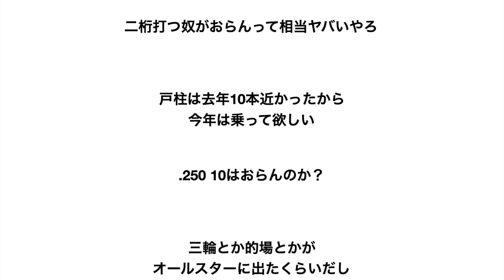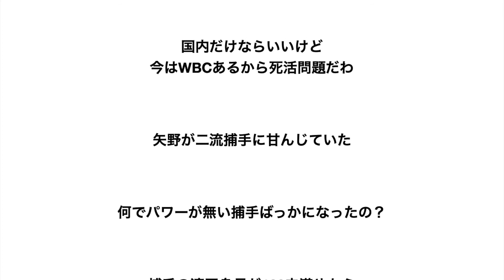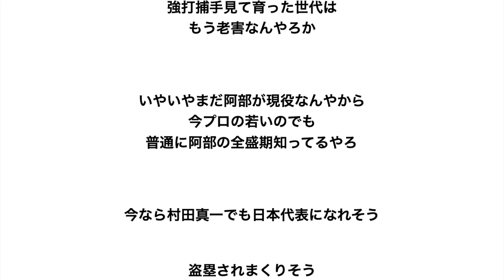ワイガキ「.273、13本、44打点？全然打たへん捕手やな」